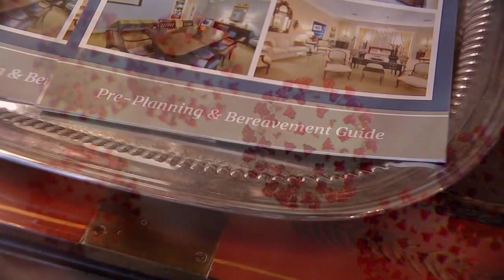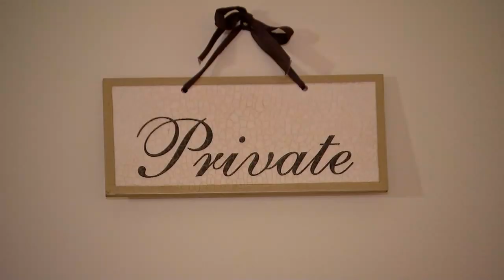Families unable to say goodbye under funeral guidelines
Families will have to choose a select few relatives to invite for their loved ones final farewell.